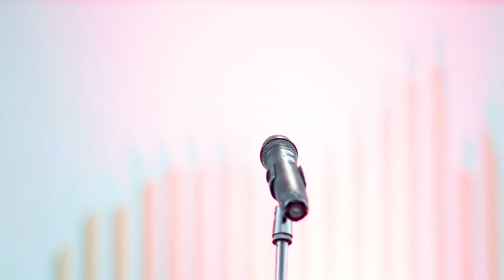el-shaddai choir yataramiye abakunzi bayo , (live performance part 1) urampagije, mutima wanjye...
ujye wibuka Yesu christo wakomotse murubyaro rwa dawidi, AKAZUKA MUBAPFUYE NKUKO UBUTUMWA TWAHAWE BUVUGA.

wifuza kutugezaho icyifuzo, igitekerezo watwandikira;

duteranira mwitorero isoko ibohora gisozi branch

dukomeze kunezezwa n'ubutumwa bwiza budakoza isoni